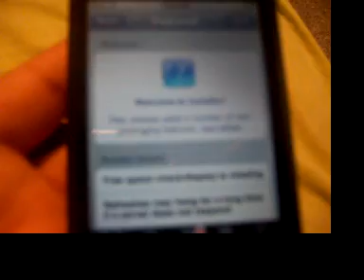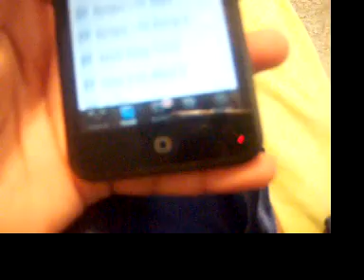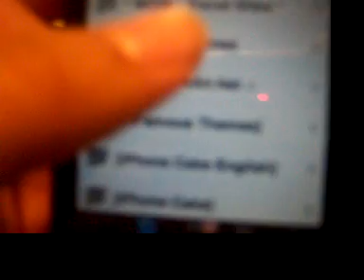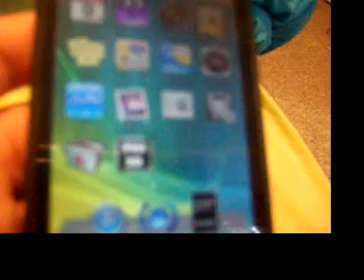HOW TO FIX INSTALLER CRASH ALL FIRMWARES